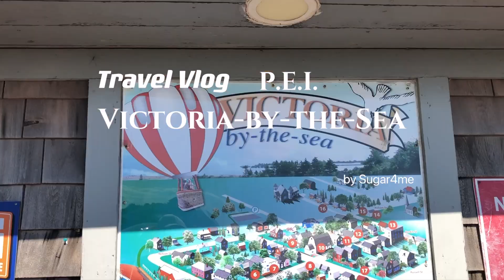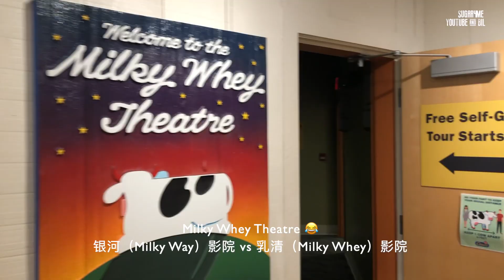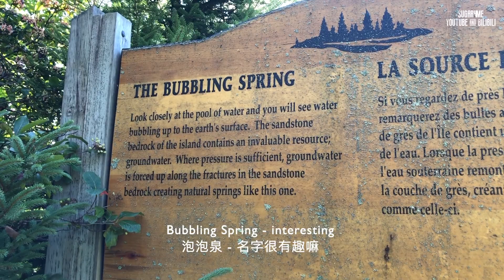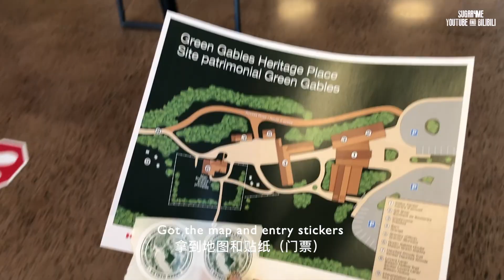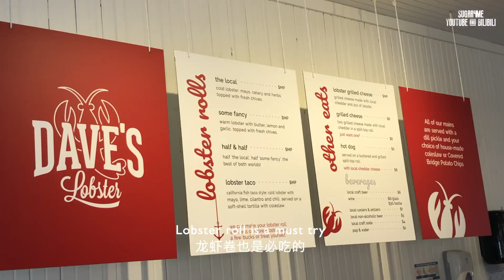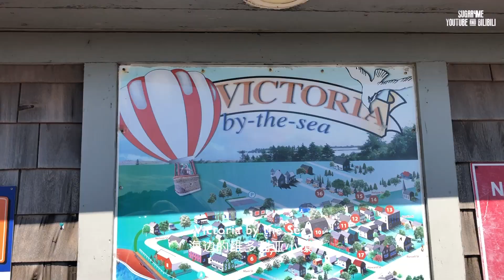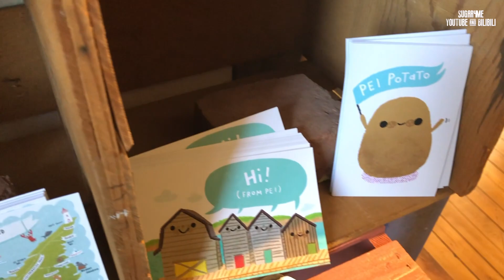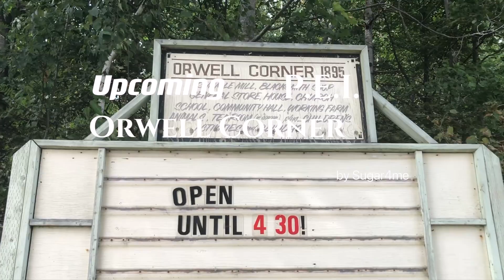Travel Vlog - PEI Cows Creamery, Green Gables, PEI National Park, Victoria-by-the-Sea, Red Beach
This road trip took place in the last week of August and the first week of September (2022). Sites visited include Ottawa (ON), Montreal and Quebec City (QC), Hartland, Saint John, St. Martins, St. Andrews , Moncton, Shediac (NB), Charlottetown (PEI), Halifax, and Lunenberg (NS). Due to the number of clips to be edited, I have to break down the travel vlog material into multiple videos, which will be uploaded every Saturday.